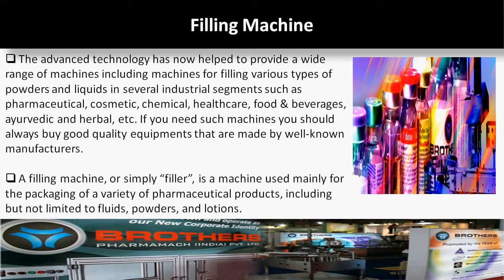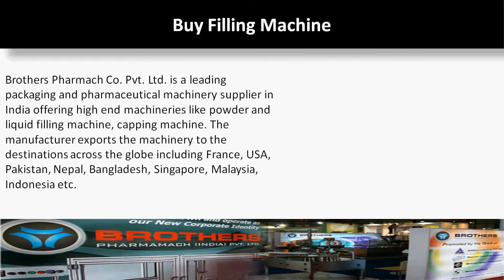Types of Filling Machines for Pharmaceutical Industries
This Video illustrates about various types of Filling Machines that are used for Pharmaceutical Industries and know about what are benefits of liquid filling machines with which are applications of power filling machines?